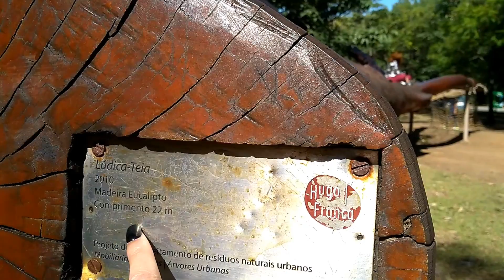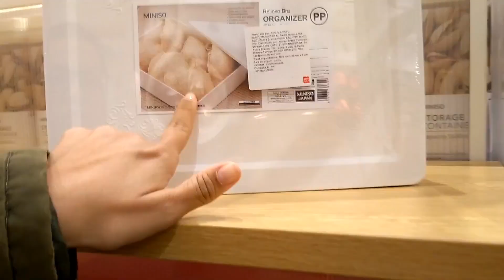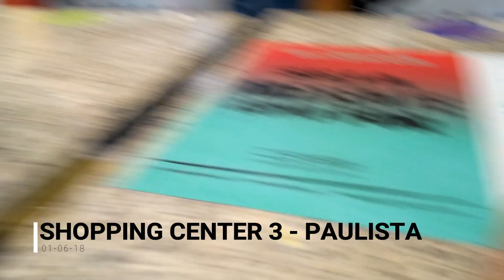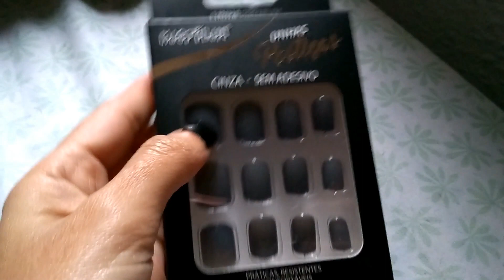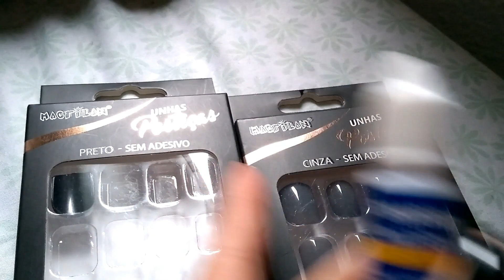3 DIAS EM SP - PAULISTA - IBIRAPUERA - OSCAR FREIRE - LIVRARIA CULTURA - LIBERDADE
Oi gente semana passada passei 3 dias em São Paulo com minhas amigas, visitamos a avenida paulista, a Oscar freire, o parque do Ibirapuera, comemos no spoleto, fomos ao shopping cine center 3,na liberdade e turistamos muito por São Paulo.

Andressa Gouveia